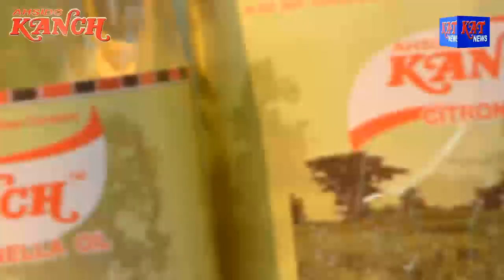KAT NEWS TIME DATE 25 04 18